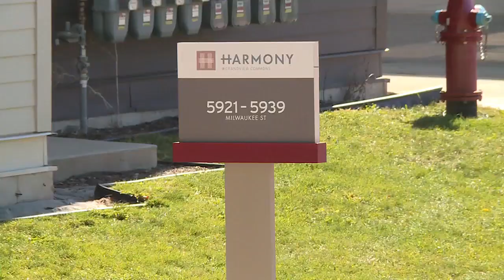Name confirmed of teen killed in eastside shooting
The victim was a student at Madison East High School.